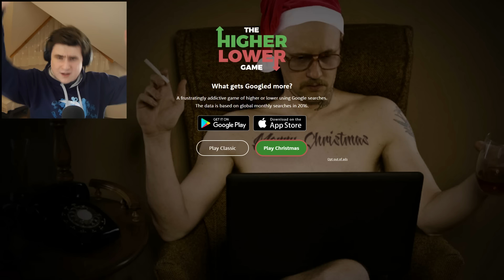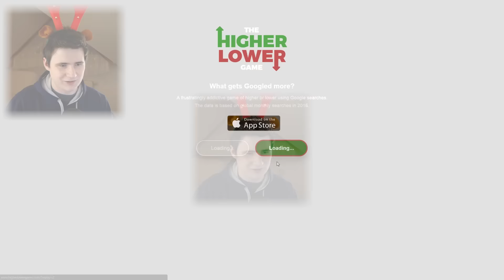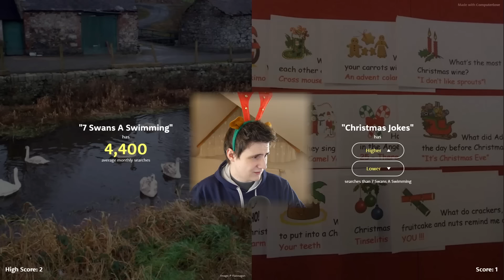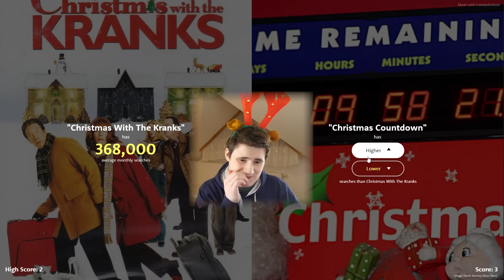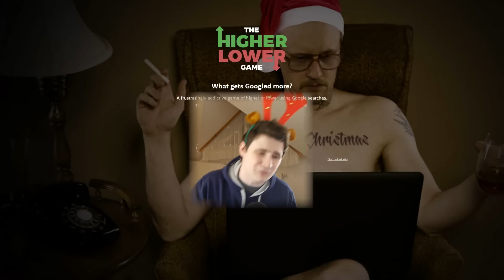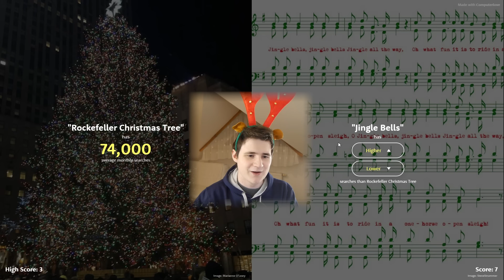SANTA NEBO JEŽÍŠ?! (Vánoční HigherLower)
Edit ►Jur3x

Použitá hudba
►Twenty One Pilots - Stressed Out (Tomsize Remix) / [OUTRO]